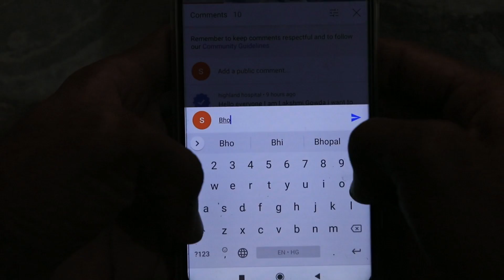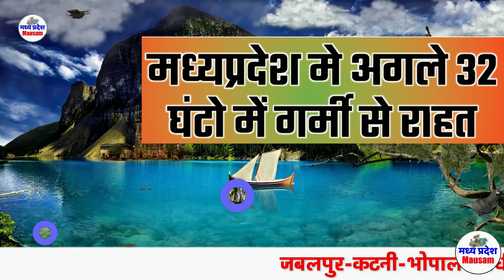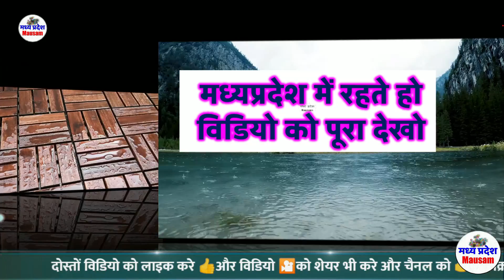मध्यप्रदेश मौसम Madhya Pradesh Weather news आज का मौसम 29 JULY 2022 29 जुलाई 2022 imd satellite